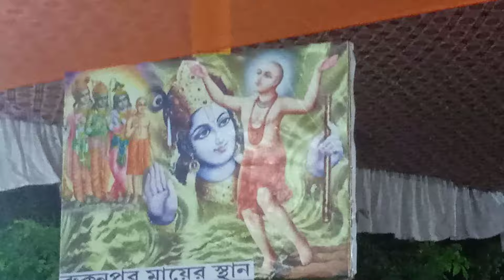সুরচিতা হরিনাম। রুকুন পুর মায়ের থান।